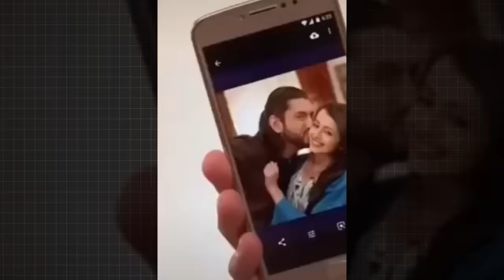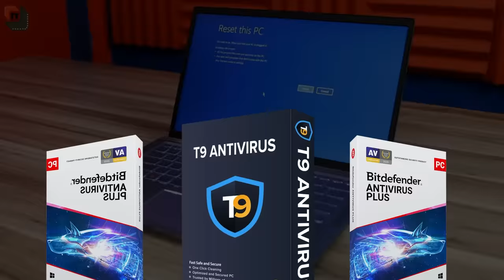झंडू TV Serials जिन्होंने सारे logic की धज्जियाँ उड़ा दी | Illogical TV Serial Part-3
Join the conversation about the illogical nature of Indian TV serials,
their impact on society, and the need for the industry to evolve. From regressive values to melodramatic portrayal of characters, we examine the factors that contribute to the trend. Let's explore the world of Illogical Indian TV serials and their impact on society.